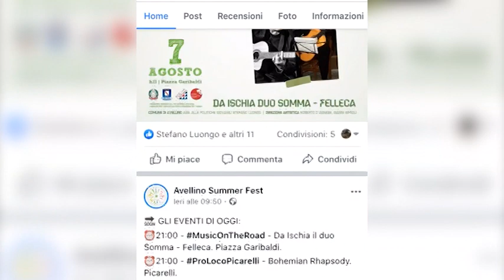Avellino Summer Fest, Social Day con Nico Meoli e D’Arbenzio in concerto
Si continua con la programmazione dedicata al ferragosto avellinese. Avellino Summer Fest pieno si soprese, momenti sociali dedicati a chi è più sfortunato e musica made in Campania con Luca D’arbenzio ed i Solenoid.